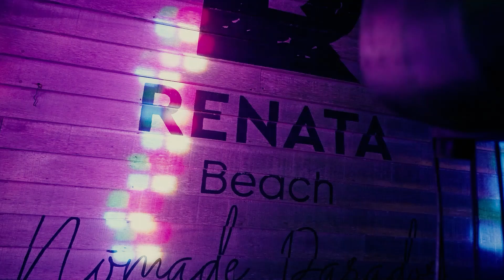AVIADORES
Banda Covers para todo tipo de eventos.
Cumbias / cuarteto/ reggaetón /
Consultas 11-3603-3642